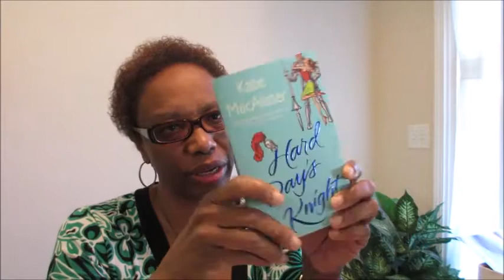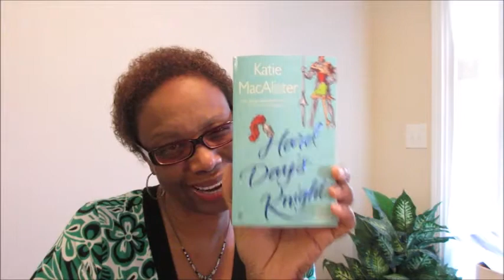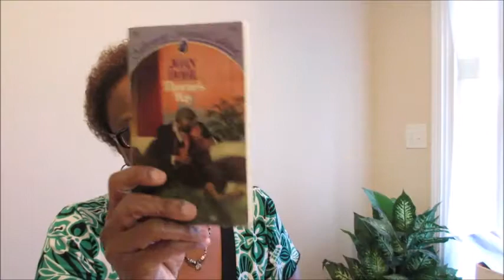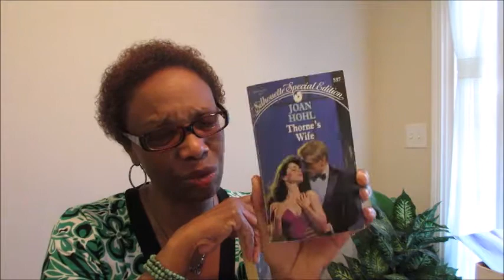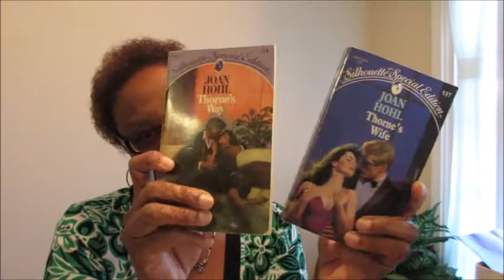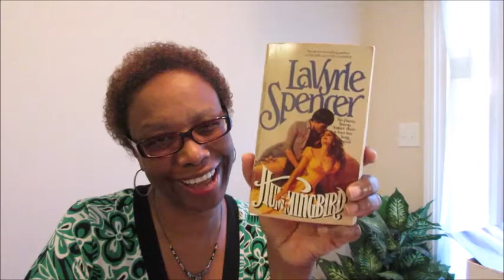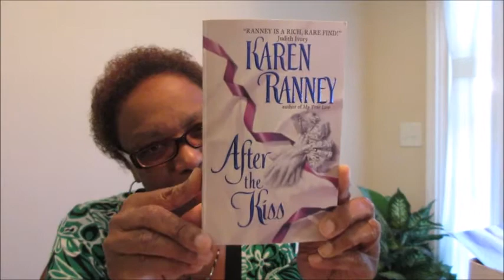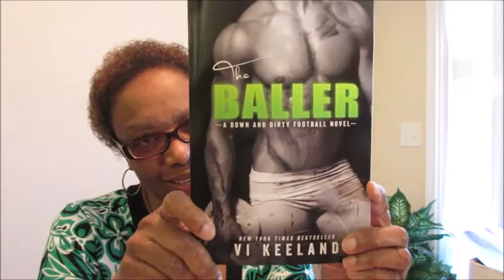AdoreR #35/ Wednesday Recommendations/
"One day you will kiss a man you can't breathe without and find that breath is of little consequence."
--Karen Marie Moning, Bloodfever

Recommendations/
Silhouette Special Edition
Thorne's Way #54 by Joan Hohl
Thorne's Wife #537 by Joan Hohl

Historical Romance
Hummingbird by Lavyrle Spencer
Once A Knight by Christina Dodd
After The Kiss by Karen Ranney

Contemporary Romance
Dream Man by Linda Howard
Hard Day's Knight by Katie MacAlister

Sports Romance
The Baller by Vi Keeland

"Keep Reading Those Romances"/ My Friends